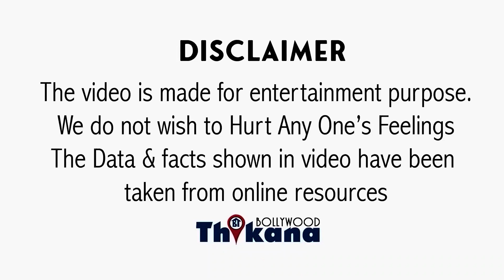Bindiya Goswami | जब शादीशुदा होते हुए भी हुई डायरेक्टर के प्यार में पागल और की ज़िन्दगी बर्बाद